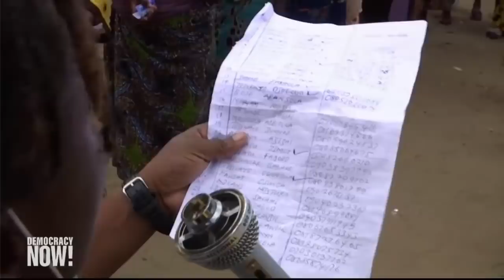“Frightening Moment”: On Earth Day, Kumi Naidoo on Africa’s Twin Pandemics of Coronavirus & Hunger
Some 265 million people are expected to face acute hunger as the coronavirus crisis could trigger a second pandemic of hunger. The crisis is projected to disproportionately affect Africa, where there is already widespread hunger. This comes as the World Health Organization estimates the number of COVID-19 cases in Africa could rise to 10 million in the next three to six months. Ten African countries don’t have a single ventilator. “This is an extremely terrifying and frightening moment for the people of Africa. … We were already facing a major food crisis — that was before the coronavirus hit,” says lifelong South African human rights and climate justice activist Kumi Naidoo, former secretary general of Amnesty International and former head of Greenpeace.